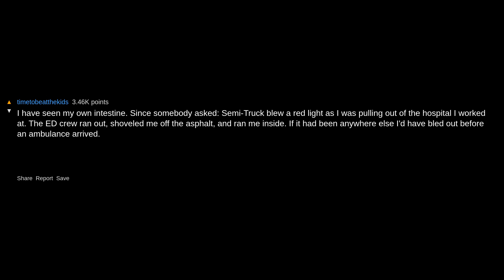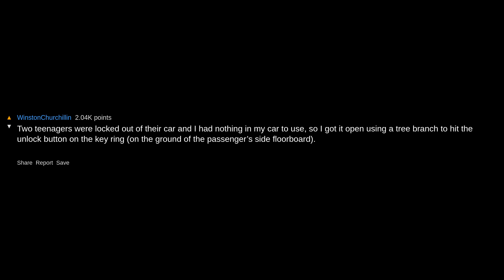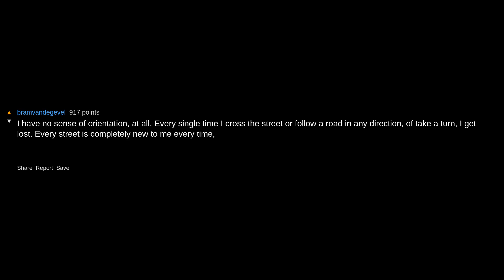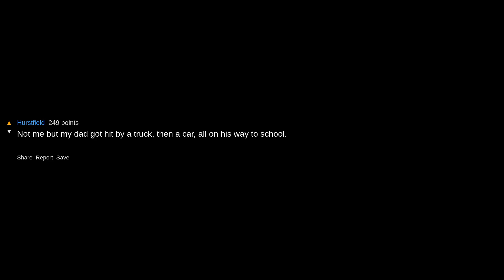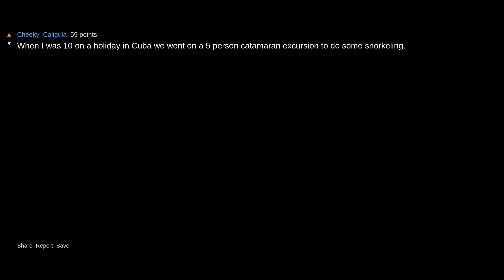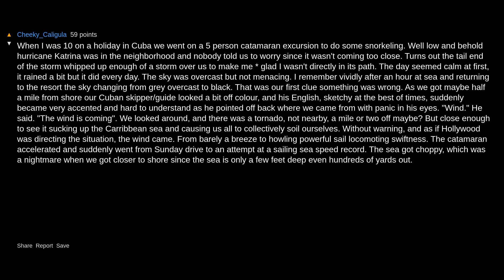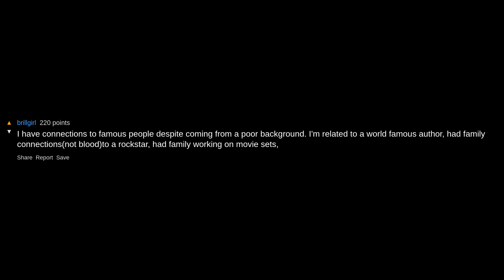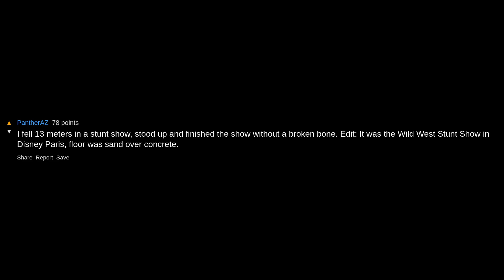What's A Fact About You That Sounds Completely Unbelievable? ~ /r/AskReddit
Track Name: "Doing Just Fine"